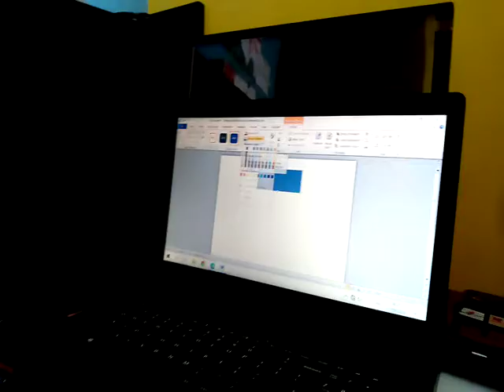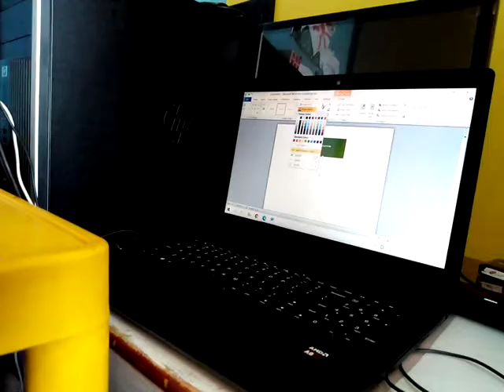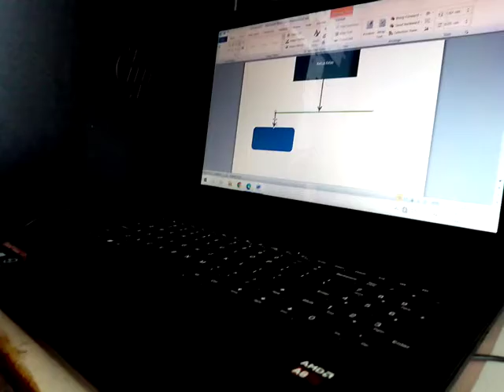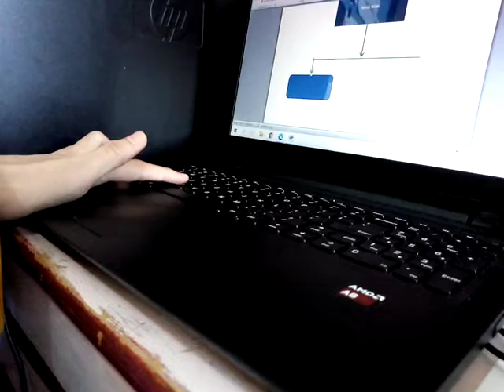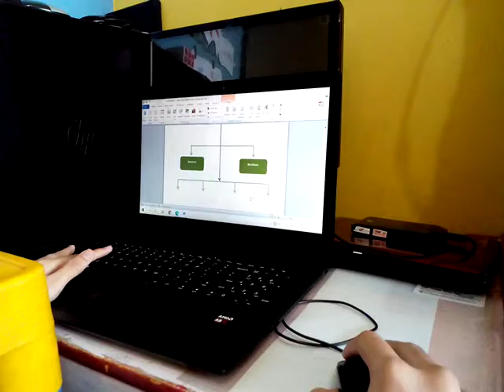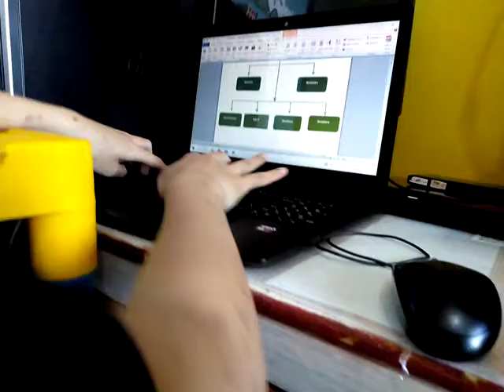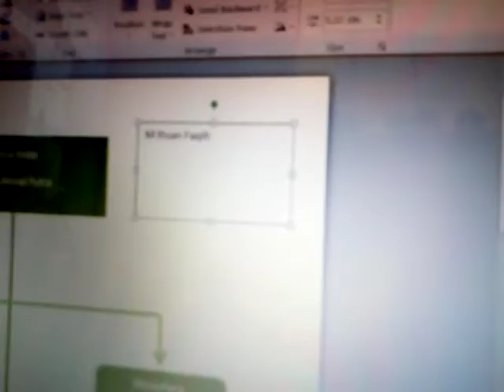Video Cara membuat struktur organisasi kelas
Maaf kalau jelek